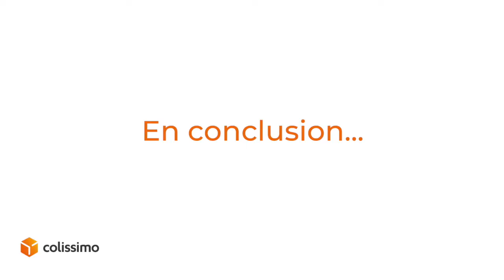SITL21 - Virtual Routes - Logistique multimodale : Colissimo